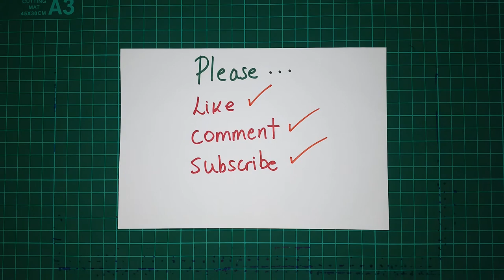[🎨#20] The Peacock Sea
January 28th 2021. Title: The Peacock Sea

You can find me and follow me on any of the following! (If you want =))

• Music Credits / Créditos Musicales
In order of appearance / En orden de aparición